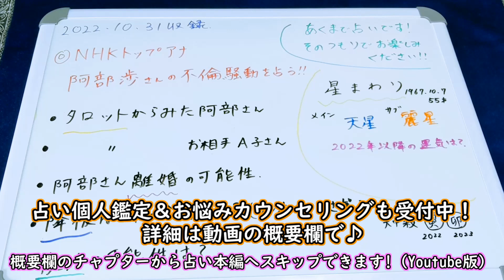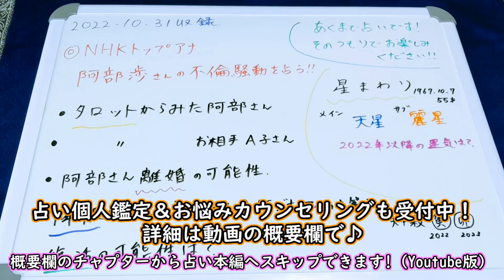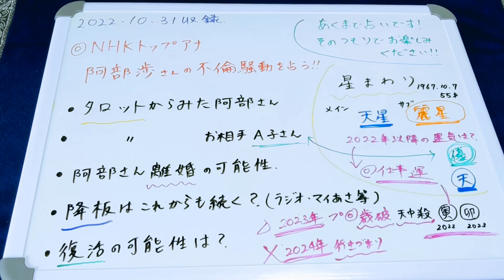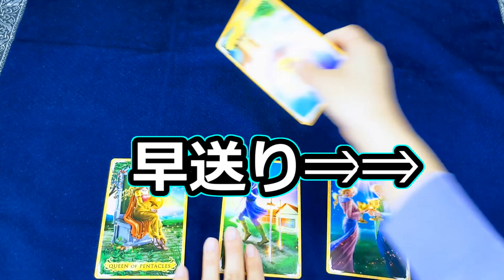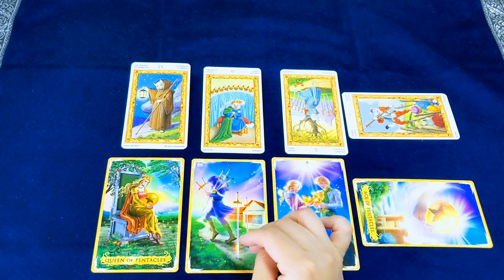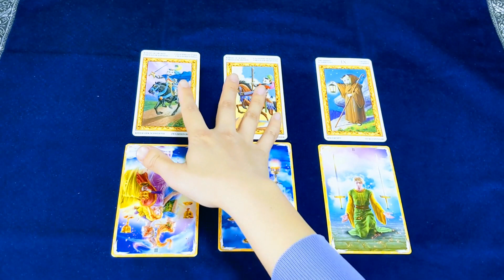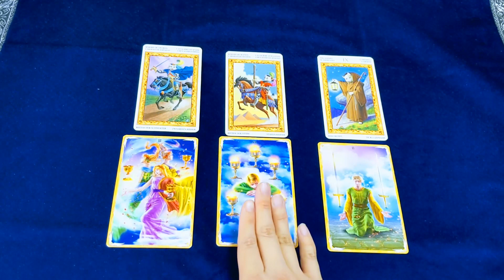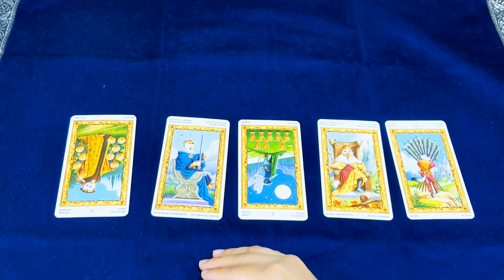【時事占い】NHK名物アナウンサーによるまさかの既婚隠し＆不倫と今後を占ってみた【彩星占術】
今回はNHKでオリンピックの実況なども務めた、トップアナウンサーの阿部渉さんの不倫騒動について占っていきたいと思います。
番組も次々と降板に追い込まれているようですが、これからどうなってしまうのでしょうか…？

00:00　占いの前に
01:30    彩星占術でみる阿部渉さんの気質と運勢
07:20　タロットからみる阿部渉さんとお相手さまの人物像
14:37　離婚の可能性を占う
20:50　降板劇はどうなるのか占う
23:00　お仕事復活の可能性を占う

☆ただいまお得なキャンペーン中☆
（キャンペーンは予告なく終了する可能性があります）
コースの詳細、お申込みはこちらから↓

💓セッションを受けていただいたクライエント様の声（一部抜粋）💓

★気持ちに寄り添って鑑定していただいたり、
自分を苦しめている思い込みを取っ払っていただいたりしたおかげで、
とても気持ちが楽になってスッキリしました。

★みぃさんの声は、とても明るくて澄んでいて聞いていると元気が出てきます。
鑑定内容も具体的で的確であり、不安にさせて終わり出はなく、
未来に対して明るく展望の見える大変有意義な鑑定でした。
クリスタルヒーリングがとても良かったです。
とても満足しています。ありがとうございました。

★カードを何度も切るのは大変だと思うのですが、
どんなに小さな質問にも、嫌がらずに何度もシャッフルしてくださって、
そのおかげですべてに納得することが出来ました。

★色々なカードや鑑定方法を駆使して正確なリーディングができるところと、
明るい未来になるよう前向きなアドバイスを下さるところだと思います。

【2ndチャンネル】みぃの彩星占術ワールド【スピリチュアル＆ヒーリング】

1945年・1954年・1963年・1972年・1981年・1990年・1999年・2008年・2017年生まれ

1944年・1953年・1962年・1971年・1980年・1989年・1998年・2007年・2016年生まれ

1943年・1952年・1961年・1970年・1979年・1988年・1997年・2006年・2015年生まれ

1942年・1951年・1960年・1969年・1978年・1987年・1996年・2005年・2014年生まれ

1941年・1950年・1959年・1968年・1977年・1986年・1995年・2004年・2013年生まれ

1940年・1949年・1958年・1967年・1976年・1985年・1994年・2003年・2012年生まれ

1939年・1948年・1957年・1966年・1975年・1984年・1993年・2002年・2011年・2020年生まれ

1938年・1947年・1956年・1965年・1974年・1983年・1992年・2001年・2010年・2019年生まれ

1937年・1946年・1955年・1964年・1973年・1982年・1991年・2000年・2009年・2018年生まれ

2児の母であり、強度のHSP気質と中度のHSS気質を備える。